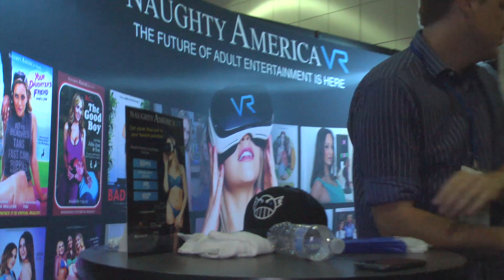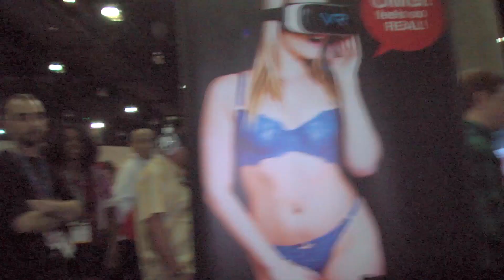Neighborhood Game Club - Ian Paul (Naughty America VR) E3 2016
Frank uncovers E3's most popular booth, Naughty America’s Virtual Reality demonstration. Chief Information Officer Ian Paul talks Frank through the experience and answers questions about the future of porn technology.

Neighborhood Game Club is a discussion series hosted by Frank Howley covering the world of video games. Frank and friends will show off game collections, talk about what they’ve played and fully analyze the culture.